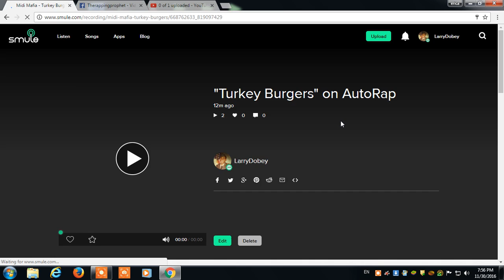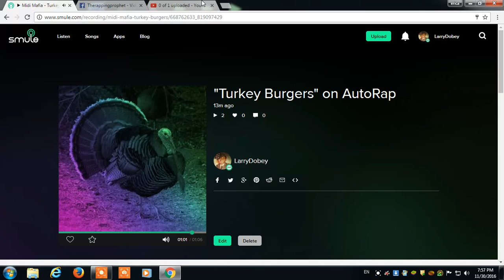a time to eat